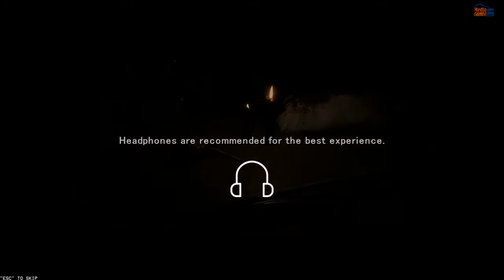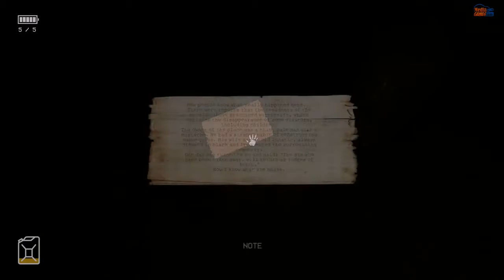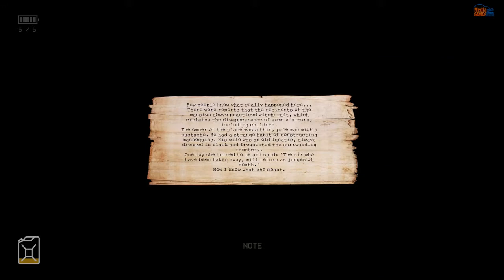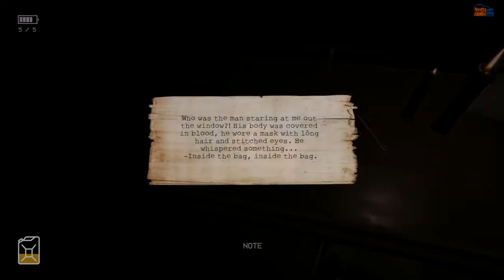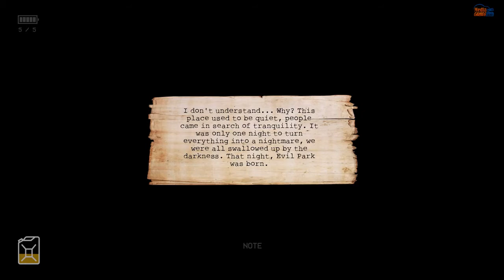Evil Park Full Game & ENDING Walkthrough Gameplay (Indie Horror Game)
Evil Park - Full Game Walkthrough Gameplay Part 1 and Ending (No Commentary Playthrough Let's Play) (Steam Indie Horror Game 2017) Evil Park is an .

Evil Park is an atmospheric horror game, based on simulating obscure situations of distress, insecurity and anxiety. Genre: Indie Developer: Mobsoftware .

Full Game Playthrough. A psychic investigates a haunted house that once belonged to his orphaned client's parents. Thanks for the gift AngrySqueak! ▻Please .

White Day: A Labyrinth Named School - Full Game Walkthrough Playthrough Gameplay Part 1 and Ending (No Commentary Longplay Let's Play) (Steam Indie .